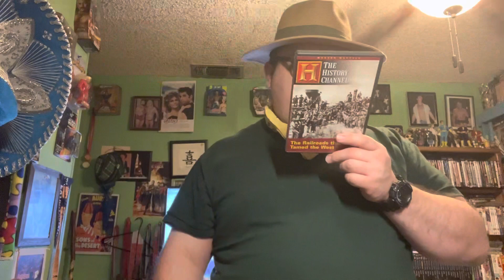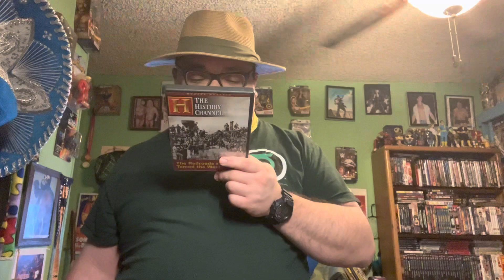Documentary review: modern marvels Rail roads that tamed the west .